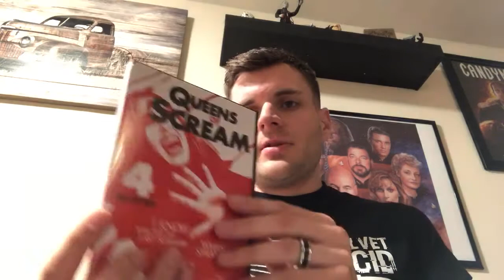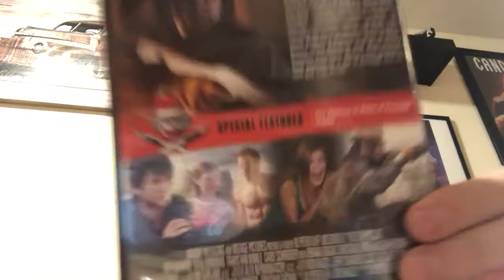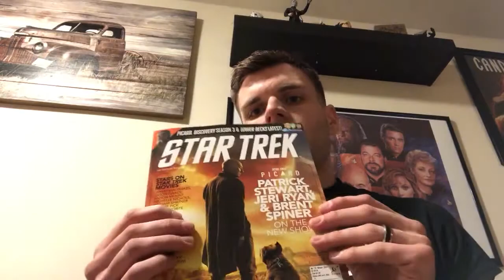Blu-ray and dvds pick ups and random stuff